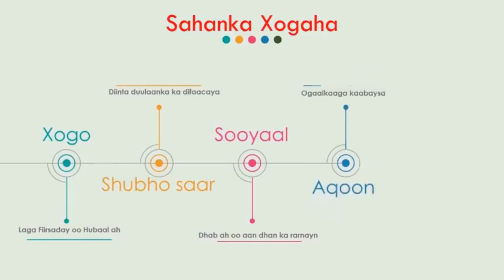Qashinqubka Soomaalida ma ka mid tahay?! Kuddaafadaha Baraha Bulshada!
Waxa aan jeclahay aqoonta Taariikhda, Juqraafiga & Falsafadda.
Waxa aan aad u xiiseeyaa akhriska, qoraalka & Tarjamaadda.
Higsigaygu waa bulshadayda oo wada indheergarad ah.